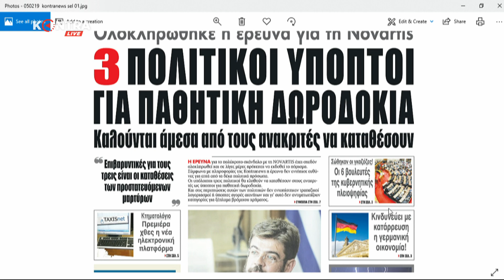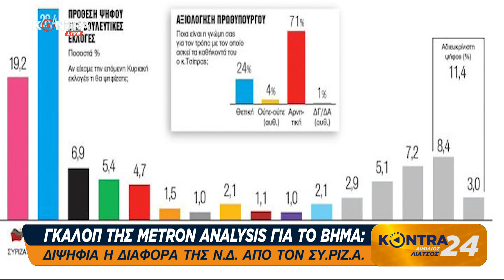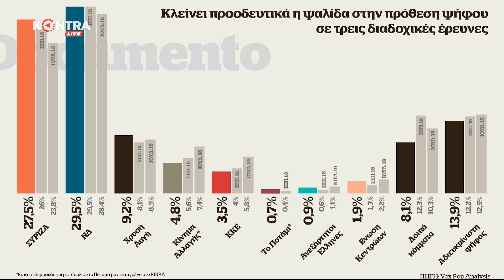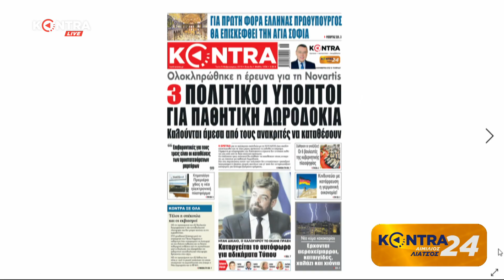"Kontra 24" με τον Αιμ.Λιάτσο 4 Φεβ.2019 | Kontra Channel Hellas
Καλεσμένοι της αποψινής εκπομπής:
 - Δημήτρης Τσαγκάρης (Οικονομολόγος)
 - Σάκης Παπαδόπουλος (Βουλευτής Τρικάλων ΣΥ.ΡΙΖ.Α.)
 - Αννα Ασημακοπούλου (Βουλευτής Β' Αθηνών Ν.Δ. - Υποψήφια Ευρωβουλευτής)
 - Σπύρος Καρανικόλας (Αναπληρωτής Εκπρόσωπος Τύπου ΚΙΝ.ΑΛ.)
 - Φαήλος Κρανιδιώτης (Πρόεδρος Νέας Δεξιάς)
 - Νίκος Ελευθέρογλου (Διευθυντής Σύνταξης εφ. "Δημοκρατία")
 - Θανάσης Λυρτσογιάννης (Δημοσιογράφος εφ. "Κυριακάτικη Kontra News" & eretikos.gr)